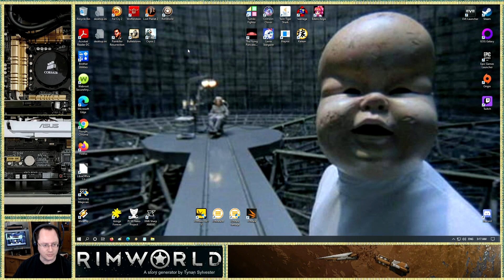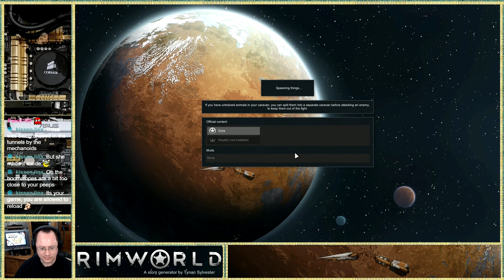RimWorld - 2021 03 15 - Part 23